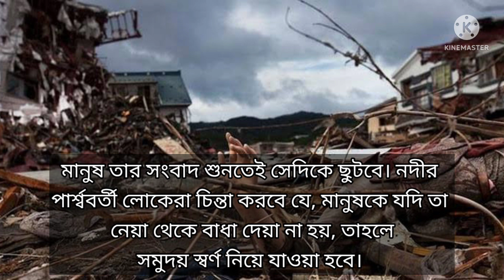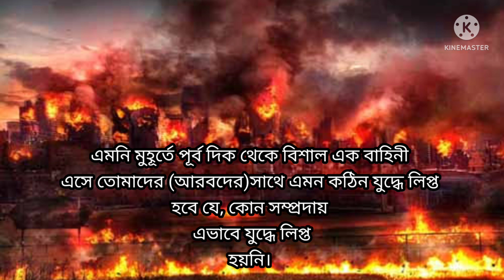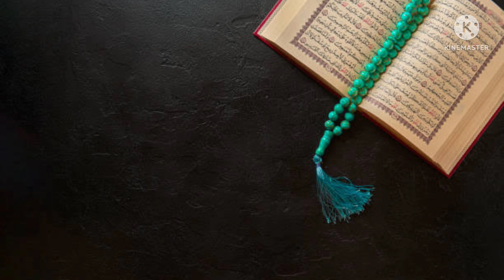পৃথিবীতে কি ঘটবে যেদিন স্বর্ণের পাহাড় বের হবে?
সুপ্রিয় দর্শক আসসালামু আলাইকুম ওয়া রহমতুল্লাহ।
আজকে আপনাদের সামনে ছোট্ট একটি ভিডিও নিয়ে হাজির হয়েছি এখানে জানতে পারবেন কি ঘটবে সেদিন যেদিন স্বর্ণের পাহাড় বের হবে কিন্তু ছোট্ট ভিডিও হলেও এখান অনেক গুরুত্বপূর্ণ কিছু কথা বলা হয়েছে যেগুলা যারা জানেন না তাদের জানা খুব প্রয়োজন।
তাই আশা করি আপনারা পুরো ভিডিও টি দেখবেন ইনশাআল্লাহ।